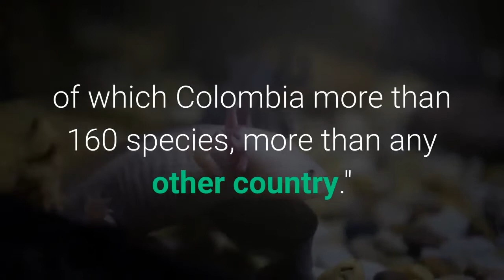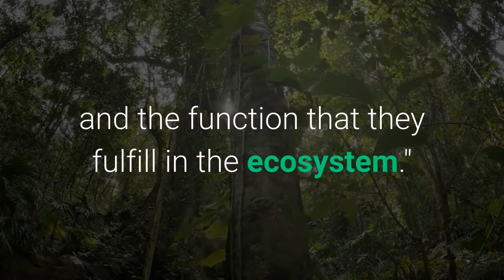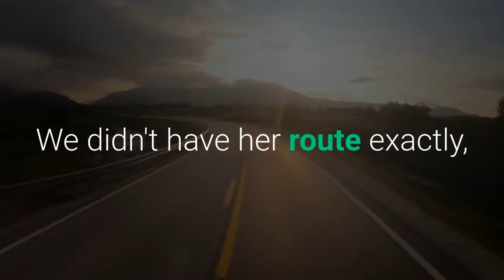This Hummingbird Scientist Followed In A Female Bird Pioneer’s Footsteps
The fate of Colombian ornithologist Daniela Garzon changed forever when a chance assignment at university led her to fall in love with hummingbirds — she'd then go on to follow in the 100-year-old footsteps of a female bird collecting pioneer Elizabeth Kerr. Garzon, who is now completing her undergraduate studies in biology at the University of Tolima, grew up in the central Colombian city of Ibague, Tolima and says her eureka moment came in her third-semester of her degree, when her vertebrate biology professor assigned her to do a presentation on Trochilidae, the hummingbirds."I didn't want to have that assignment, I actually tried to exchange it for the group with toucans in it,"  Garzon says, adding that by the time the assignment was done, she was smitten with hummingbirds, of which Colombia more than 160 species, more than any other country."I fell in love with the hummingbirds because they were the first step in getting to know all the other birds and ornithology," she says. "I also love their impressive colors and the function that they fulfill in the ecosystem."Garzon's current project involves looking at the interaction between hummingbirds and flowers."Different flowers deposit pollen on different parts of the hummingbird's body, for example, on the head or beak," she says,"We then look at the pollen underneath the microscope to determine what kind of pollen it is and where it comes from, which gives scientists a lot of information about which birds interact with which plants."Garzon says that hummingbirds, which are found from the United States down through Latin America, are impressive birds that can even fly backwards."Scientists are always discovering new things about them," she says. In December of 2020, Garzon was invited to be part of a five woman expedition called "BIO: wings, songs and colors." These women spent four days in the vicinity of Fresno, Tolima, eventually collecting 89 species, including some endemic species and those in danger of extinction. The trip was part of a series of expeditions to follow in the footsteps of naturalist Frank Chapman's Colombian Expedition of the American Museum of Natural History from 1911 to 1912. But prior to Chapman's arrival, Elizabeth Kerr was working alone collecting mammal and bird specimens in Colombia and was in correspondence with Chapman."They used the specimens she collected as a base for their own expedition," Garzon says, adding that Kerr's contribution was overlooked for almost a century, with most historians reviewing the documents not picking up on the fact that she was a woman."We didn't have her route exactly, but with small points of reference from historical documents, we selected Fresno, Tolima, as the place we were going to search," she says.